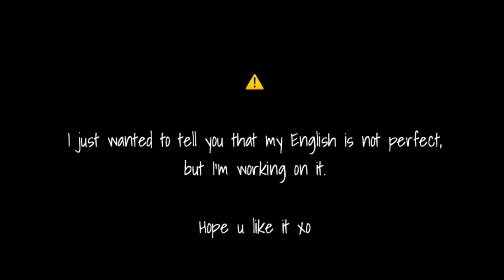The BEST FUNNY TIK TOK compilation 2020 | React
Today I’m doing a try not to laugh